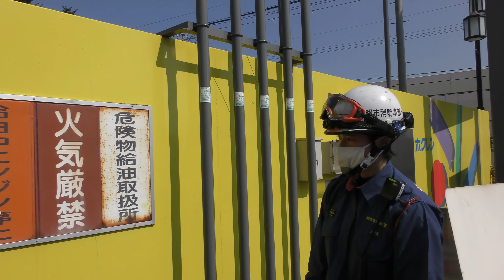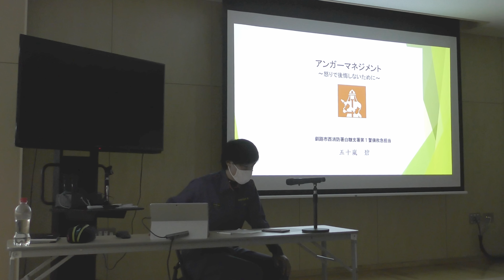かっこいい！女性消防士の仕事と休日 ～プライベートにも密着～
今回は、釧路市消防本部西消防署白糠支署に勤務する五十嵐隊員の仕事と休日にそれぞれ密着しました！
　普段、見ることのできない勤務の１日のほか、消防士は休みの日に何をしているの？という定番の質問にお答えするべく、休日の１日を紹介しています！
　プライベートな部分の撮影にも快く応じてくれた五十嵐さんの生活（LIFE）をじっくりとご覧ください！
【Fire Fighter Girl】
【Kushiro City Fire Department】

タイム
2:00　消防を目指したきっかけ
3:22　LIFE1　訓練
4:18　LIFE2　昼食
5:07　LIFE3  立入検査
6:15　LIFE4　研修
6:56　LIFE5　夕食
7:43　LIFE6　トレーニング
9:41　LIFE7　事務処理・仮眠
10:46　LIFE8　起床・清掃
11:29　LIFE9　勤務交替
12:33　LIFE10　プライベート
16:26　メッセージ

☆☆☆☆☆☆☆動画情報☆☆☆☆☆☆☆
【ナレーター】
「ニンジャデザインズ」　宿谷友美

「DOVA-SYNDROME」　Platform JAM / 乙夏れい×蛯名めぐみ feat.Flehmann」
「DOVA-SYNDROME」　With You written by Flehmann
「DOVA-SYNDROME」　春よ、強く美しく written by 龍崎一
「DOVA-SYNDROME」　 So Refreshing! written by Flehmann
「DOVA-SYNDROME」　Greens written by まつもとたくや / ioni
「効果音ラボ」

【フリーフォント】 「フォント」 ラノベPOP V2 フリーダウンロード